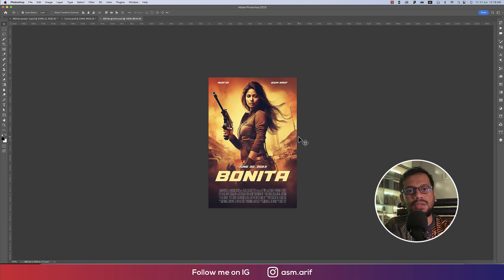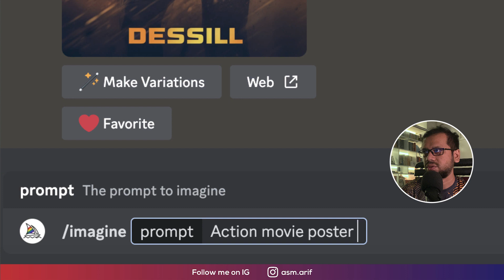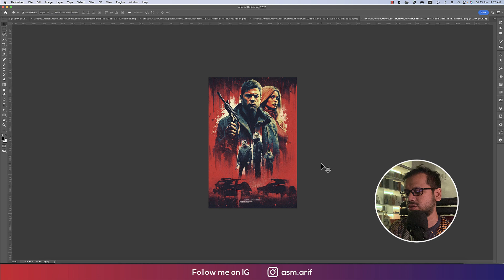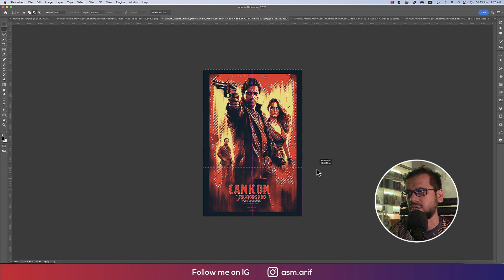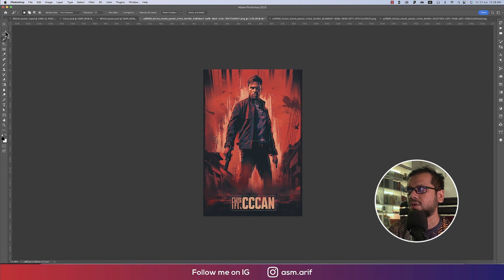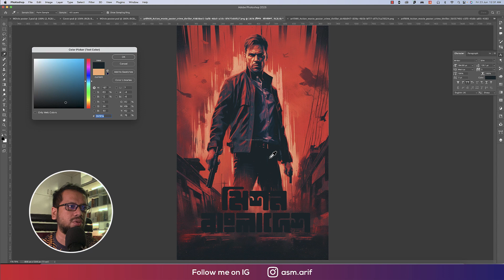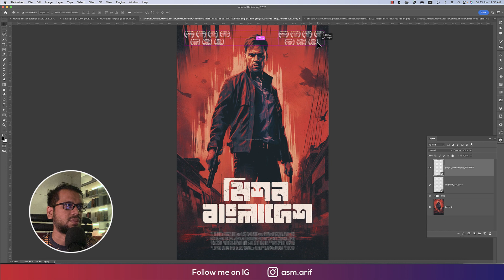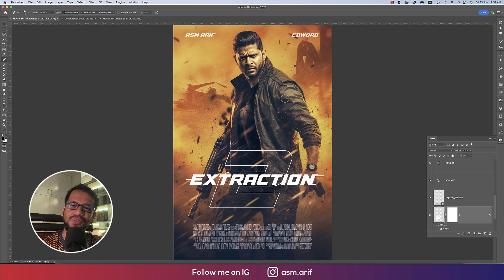Midjourney Bangla Tutorial: Movie poster design With AI and Photoshop | মুভি পোস্টার ডিজাইন